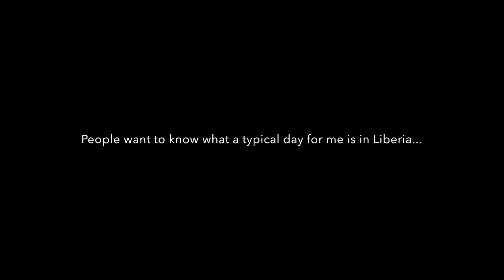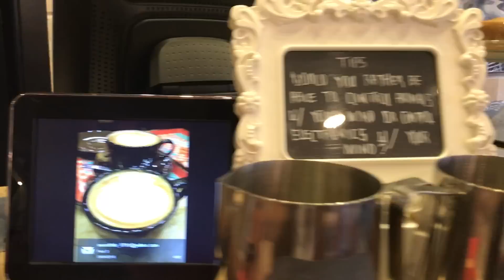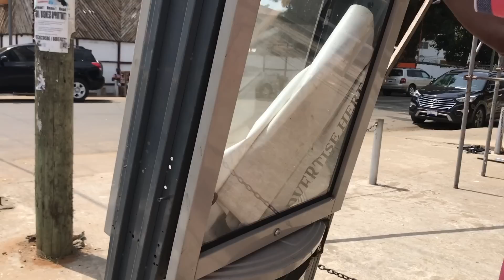Just A Typical Day In The LIB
A lot of my subscribers were curious as to what a typical day is like for me in Liberia, in this episode I cover almost everything whew!!!